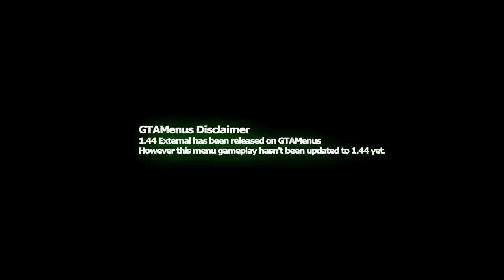GTA V PC Mod Menu - Venection 1.0 *Stealth Money, RP, Unlocks* (Undetected)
For video help, partners with DenchModz.

To rockstar, take two interactions and any company watching this video, the following applies to you:

* Terms for mod menus provided for "GTAMenus":
You will may get the mod menu reviewed and showcased on this video, GTAMenus bundle up all the best mod menus we can grab for you and release them for you for the price of one. Thank you for the clear up.